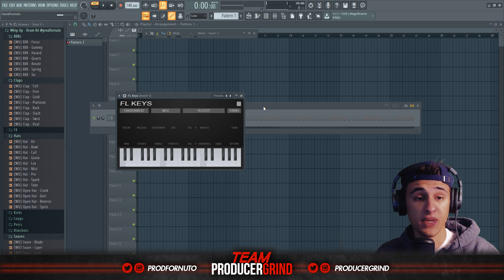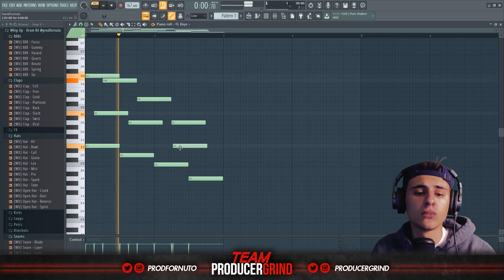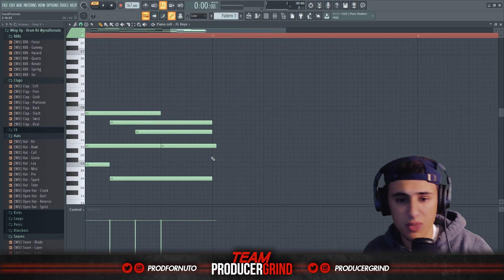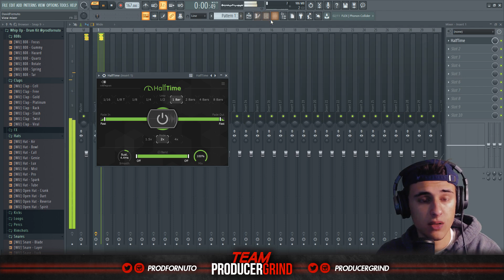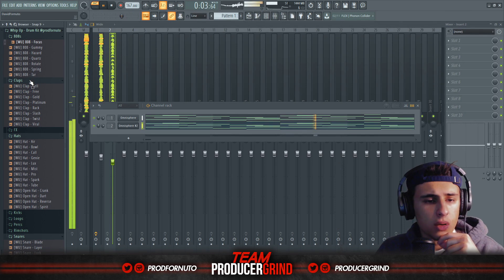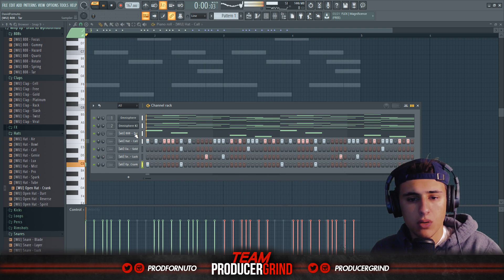Making a Beat For LIL UZI in 6 Minutes From Scratch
FORNUTO making a beat in fl studio 20 (tutorial)
Today we are making a beat for Lil Uzi Vert in 6 minutes
Team Producergrind

Fornuto Whip Up Trap Drum Kit On the Way!